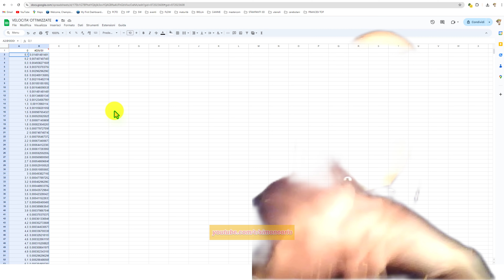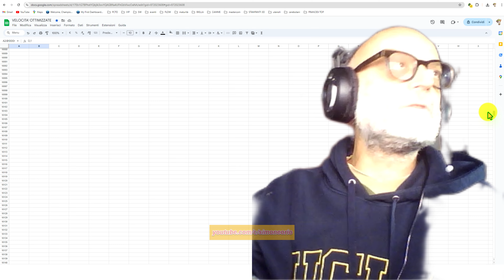🥇 google sheet selezione valori senzatrascinare !!!! 🥇🏆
compra generatore eolico